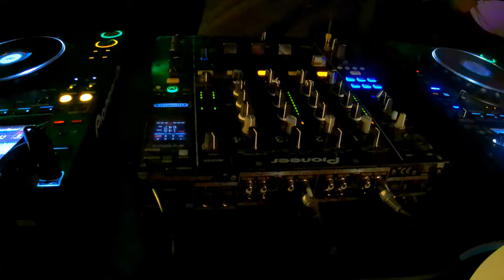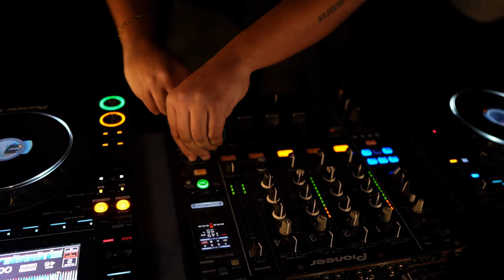Daryl Johnson @ Bellini DJ Techno Live Set Multi Cam short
Aufnahme vom 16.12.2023 aus dem Club Bellini in Mainz

Tracks:
Silenc - Rave Code
Marie Vaunt - Techno Acid 303
Forehand - Like You
Lost - Space 92

das komplette 96 Minuten Set ist ebenfalls online